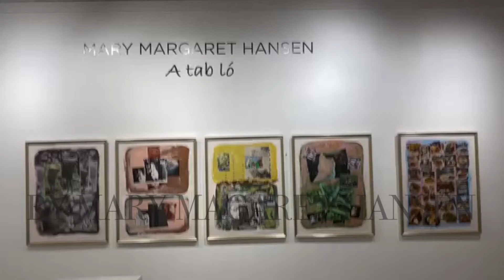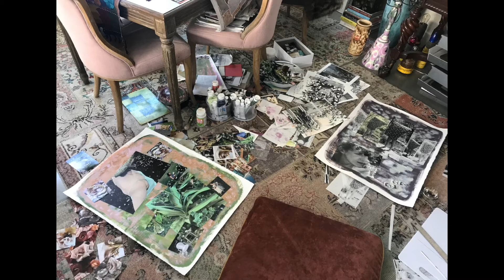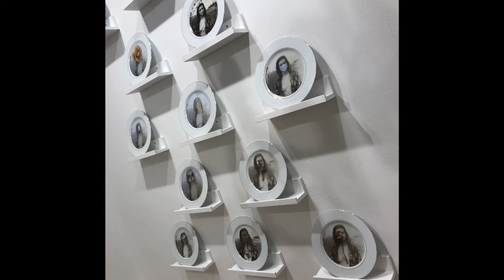Five-Minute Tours: Mary Margaret Hansen at Heidi Vaughan Fine Art, Houston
Mary Margaret Hansen: A tab ló at Heidi Vaughan Fine Art, Houston.
Dates: Now through August 2020.